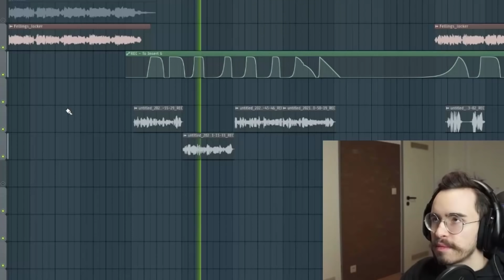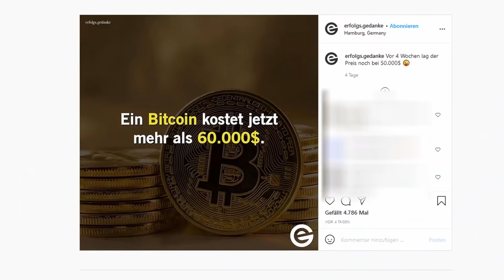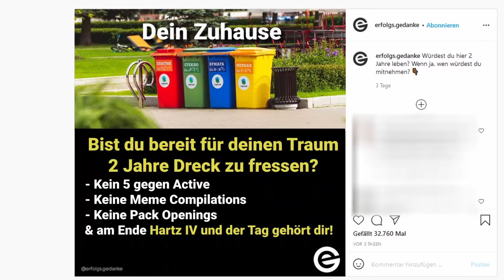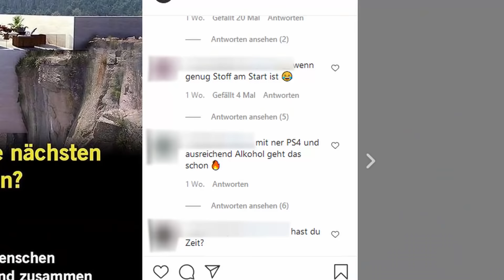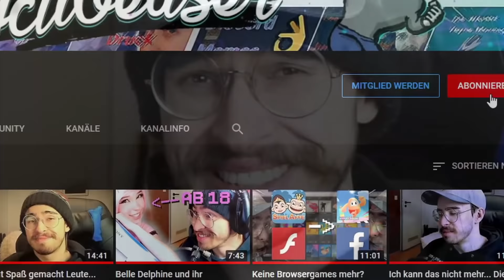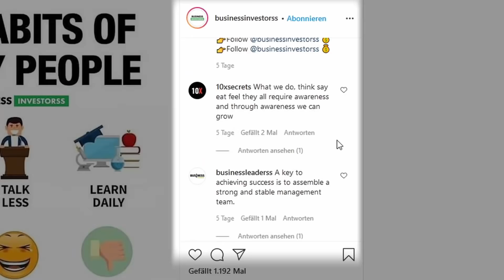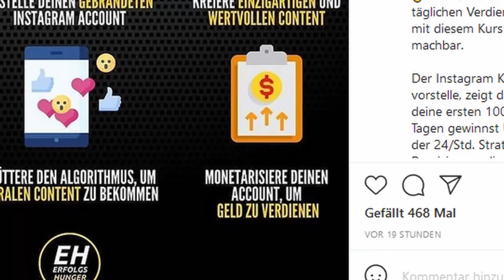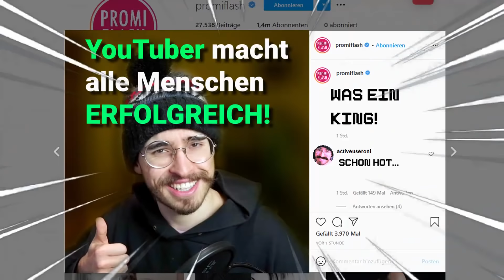Ich habe mir Instagram "Erfolg" Seiten angeschaut :)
Instagram gibt dir die Möglichkeit erfolgreich zu sein! Business! Geld! Motivation! Reich! Millionär!

Wenn ich auf Social Media unterwegs bin, weil ich prokrastiniere, dann doch auf Seiten, die mir Business Wissen vermitteln. Schließlich will ich das erfolgreiche Mindset haben, um meine Träume wahr werden zu lassen. Genauso wie Unge! Und das machen wir gemeinsam Leute Smile

Werbung für mich Kappa

Mein Micro
Meine Kamera
Mein Objektiv
Meine Webcam (1080p, 60FPS)
Meine Softbox
Mein Headset
Meine Capture Card
Mein Stuhl
(Die Links hab ich freiwillig hinzugefügt. Wenn ihr hier etwas kauft, kriege ich einen kleinen Prozent ab und für euch entstehen keine Mehrkosten. Ehrenmann oder Ehrenwoman wer das nutzt.)

Altes Micro: T-Bone SC440
Schnittprogramm: Davinci Resolve (kostenlos)